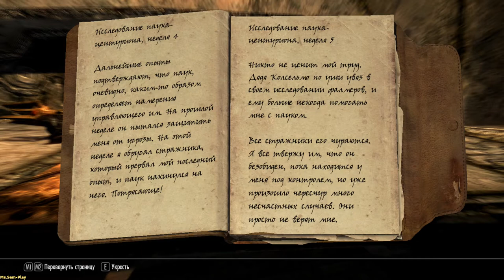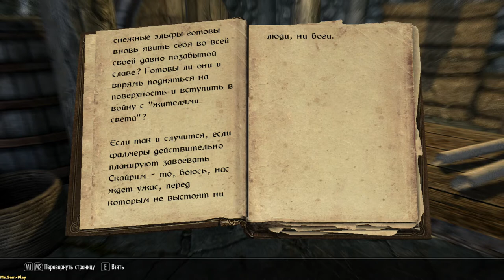TES V: Skyrim ➤ Difficult answers(Трудные ответы) №61